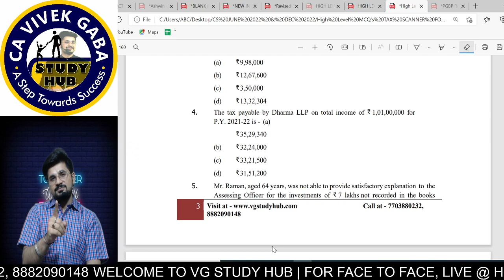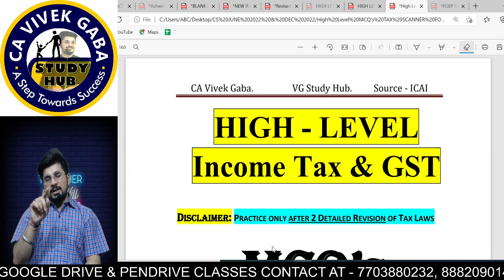🔴Another Good News but Not for ALL🔴 | Target 90+ in TAX LAWS | CA Vivek Gaba